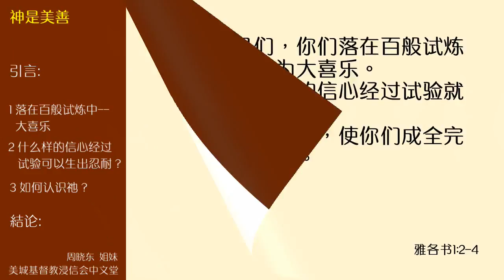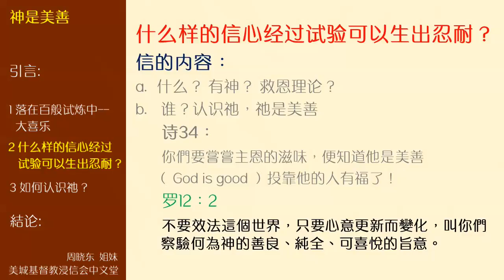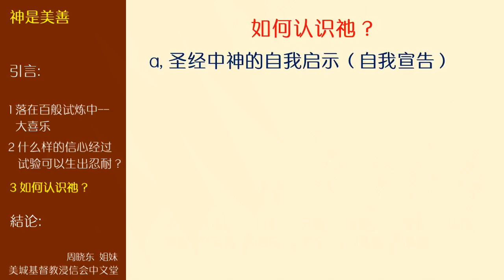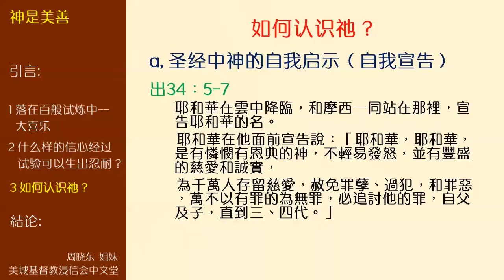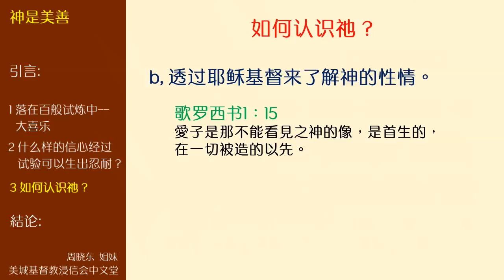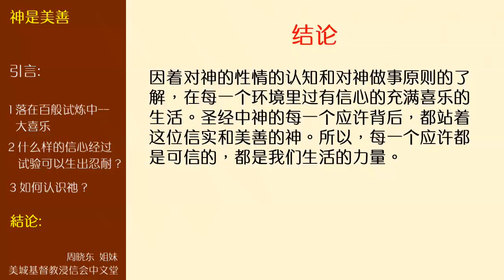2018-05-06: 神是美善 - 周晓东 姐妹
目录
1:04  引言
6:28   落在百般试炼中——大喜乐
9:04  什么样的信心经过试验可以生出忍耐？
18:37  如何认识祂？
34:04   结论